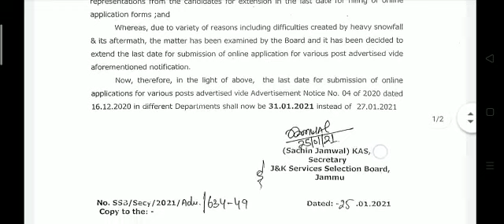EXTENSION IN LAST DATE OF ONLINE REGISTRATION || NOTIFICATION NO.04